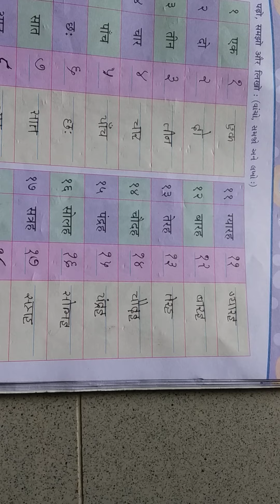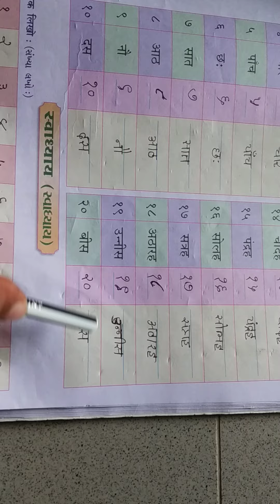Std 3E 3G Hindi Lesson 15